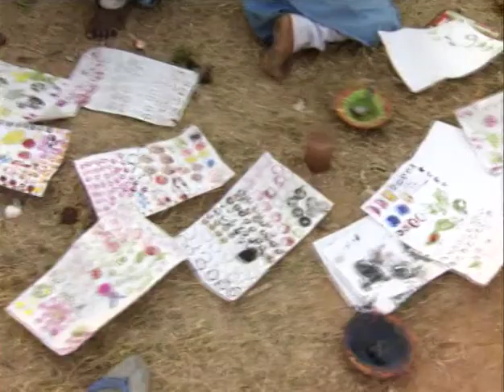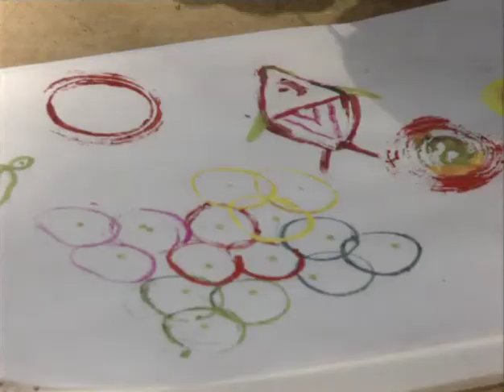Yeh Sambhav Hai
यह कार्यक्रम कला का अभ्यास करने वाले छात्रों से संबंधित है जिसमें वे स्वयं के बारे में सीखते हैं और यह किसी प्रकार का भावनात्मक विकास भी लाता है।  कला एकीकृत शिक्षा बच्चे के सर्वश्रेष्ठ को बाहर लाने की एक अवधारणा है।